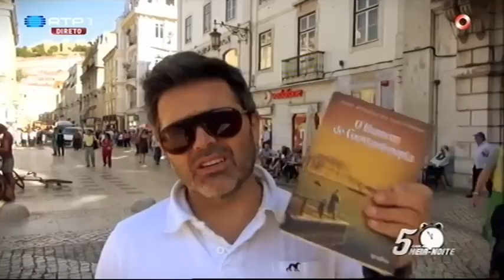"Aqueles que nunca leram José Rodrigues dos Santos" - Nilton - 5 Para a Meia Noite